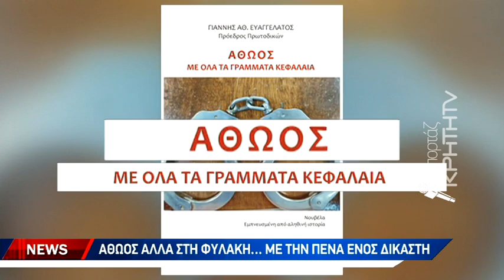Αθώος αλλά στη φυλακή… με την πένα ενός δικαστή